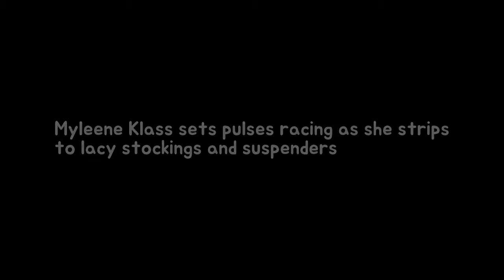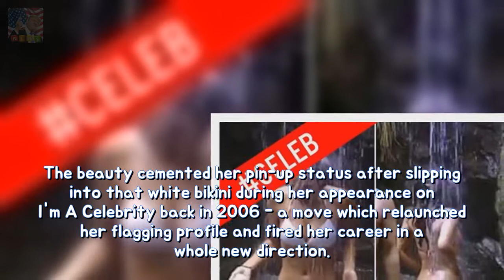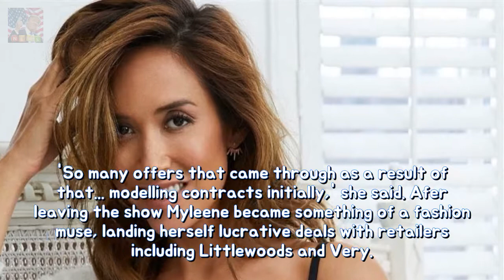Myleene Klass sets pulses wash namely that strips to lacy stockings then suspenders l Breaking News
She recently admitted that she had no idea how much her famous Breaking Newsy jungle shower would boost her career. And Myleene Klass showed off her money maker today stripping to lacy black stockings and suspenders for a saucy shot she uploaded to Instagram.
Emma McVey teases The Mummy Diaries fashion exhibit in advance on fit persimmon Hey g Breaking News: